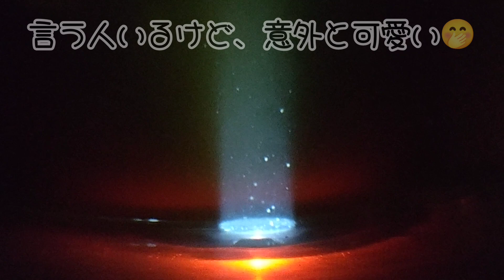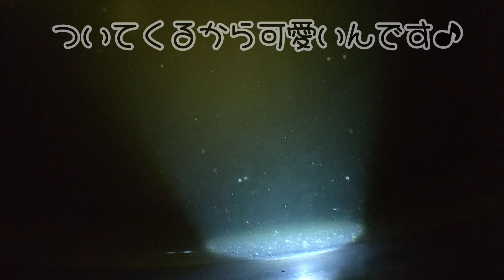ミジンコの可愛いところ★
2022年6月18日撮影。

すみません、編集しなおしました！

顕微鏡で見ると、気持ち悪いとか言う人もいるけど、遠目で見てあげて(笑)

ピョコピョコ動く姿、光についてくる姿を見てると、めちゃくちゃ可愛いよ★

ミジンコも水が綺麗じゃないとダメだし、酸素も必要。水温も大事なデリケートな子です。